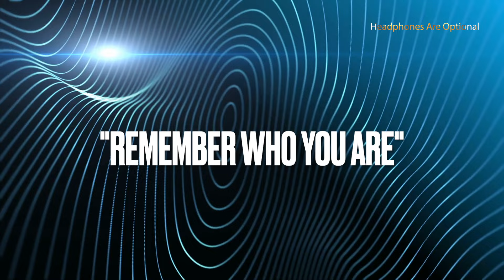★Remember Who You Are★ [Enlightenment Music]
●Other Youtube Channels:
👍 TW: Spirilution

Greetings of Peace, love and light!

Today we introduce to you the first installment to our new Album Series called “Enlightenment”. This album will touch on a plethora of formulas dedicated to raising your consciousness, wisdom and vibration. We teamed up with several composers while adding our loving energy, intention and vibration to bring you this loving formula "Remember Who You Are"

As the saying goes, “We are spiritual beings having a human experience.”
Most of us have heard of this phrase and something in us knows, deep in our hearts, perhaps at an unconscious level, that we are made of more than just our thoughts, feelings, and life situation that we are living at the moment.

We have a sense of being larger or more infinite than just our little "me."  And for most of us, the idea that we humans are vaster than just finite and personal egos feels relieving, even if we can't quite access the knowing of it directly.

So what gets in the way of our knowing who we really are? What untethers us from our truly infinite and spiritual nature? The long answer to such questions is complex and multi-layered.

The body holds this intelligence, this memory, deep in its cellular structure, as if the body itself remembers from whence it comes, the stardust out of which it is made. You Are The Expression Of Universal Intelligence. Some are fortunate to connect with this timeless energy during their lifetime while at the same time accomplishing their deepest desires. For others who stray from their spiritual self, it heralds the path back home.

This quadified formula works to assist you in remember who you truly are at a core level. You will begin to access key information and insights that will help you tap into your true essence while getting to know who you are and why you are here, you will also remember that your deepest soul essence is beyond your personal appearance, personality, and all the things that people think make up who you are. You will tap into the wisdom that is alive inside of you, and with a receptive and trusting stance, you will be able to gain access in experiencing your soul's wisdom on a conscious level.

It will remind you that our true purpose here on planet Earth, in this lifetime, is to evolve our Soul and the Soul of the collective consciousness. We chose to incarnate in this material realm for the exact purpose of learning and growing and discovering other levels of who we are. Each one of us is both a teacher and student. Same goes for everything around us, living or non-living. Yet by learning to accept ourselves for who we are, and remembering to be grateful for all we have, life becomes a lot easier.

As you go through your journey, try not to forget how brave you are, being here now. Honor yourself.

Feel the beauty and power behind who we are and live each day to the best of our abilities, making what we feel are the right choices with the information at hand.
So take a deep breath. Truly be grateful and proud simply because you’re alive and experiencing this amazing moment, despite any hardships. You’re only going to come out stronger, expanding your soul’s experience on many levels, and helping yourself to learn, grow, and evolve.

💖 All Quadible creations are backed by pure love energy, we feel that LOVE is the most powerful vibration in the Universe.

💖Thank you to all of you beautiful souls who have graciously made donations as we are filled with endless gratitude. All funds will be contributed to future Quadible formulas & projects. This is obviously not mandatory, we only would like to receive donations that hold pure appreciation / love energy.